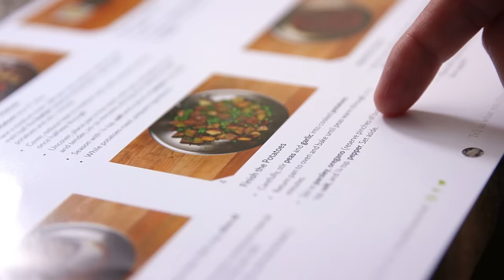HC Customers - Meet Alec & Lindsey